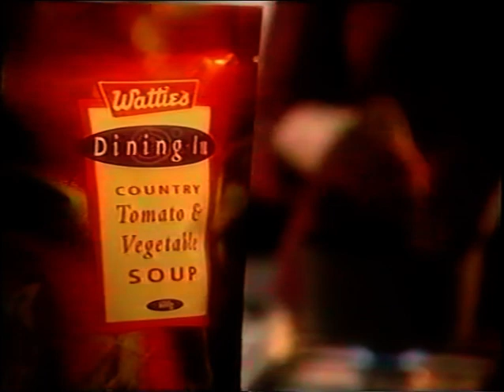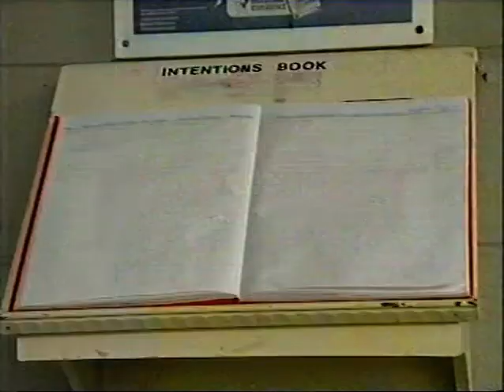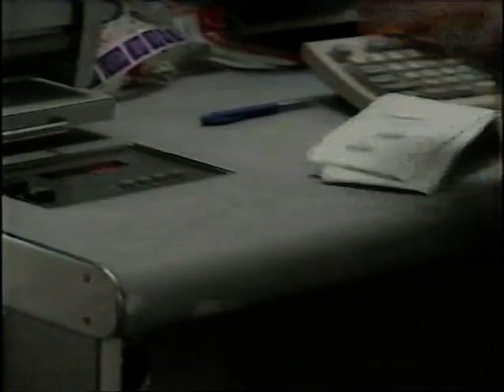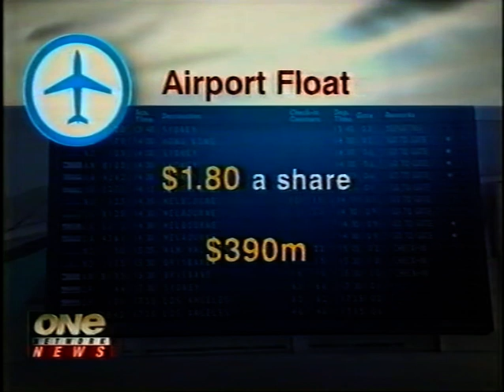One News 1998 Snip it